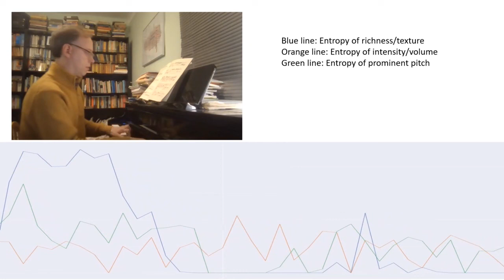loet haydn entropy